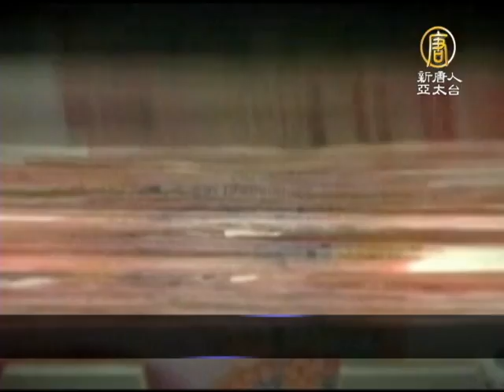【中國一分鐘_中國新聞】中亞不穩 恐衝擊陸經濟利益2月28日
【中國一分鐘_中國新聞】中亞不穩 恐衝擊陸經濟利益(NTDAPTV) 接下來請看本日的中國一分鐘。中共人事王毅接外長 崔天凱駐美【新唐人亞太台2013年2月28日訊】

由於中日釣魚台緊張情勢，中日關係成為目前中共外交的重中之重，中共國務院台辦主任王毅確定出任新的外交部長。副外長崔天凱可能成為新任駐美大使。國台辦主任一職則仍未確定。

未富先老 大陸今年老人將逾2億

中國大陸人口老齡化程度超過現代化，「未富先老」特徵明顯，2013年老齡人口將突破2億，2053年預估每3個人當中就會有1個60歲以上的老人。

胡潤：中國超級富豪人數超過美國

胡潤研究院星期四發佈年度全球富豪排名榜，並稱中國已經超越美國成為世界上超級富豪人數最多國家。

中亞不穩 恐衝擊陸經濟利益

國際危機組織公布最新報告指出，中國大陸在中亞的影響力正在快速增加，但同時中亞局勢也正逐漸變得不穩定。新唐人亞太電視 整理報導